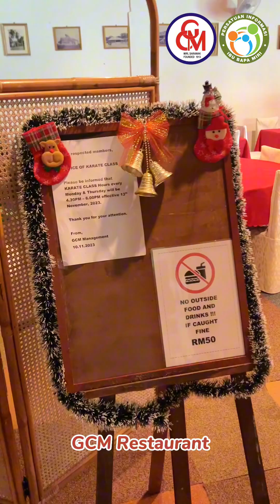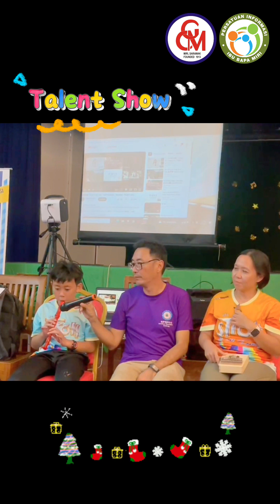Christmas Family Camp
activities together - pool time, making tangyuan, making popcorn, movie time, Santa story night, Xmas gift exchange, water safety talk, talent show, snow party